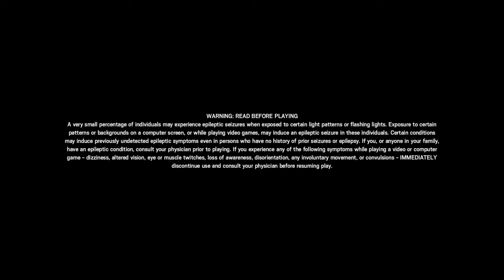Tom Clancy's Rainbow Six Siege